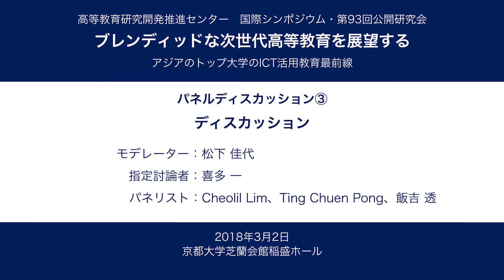京都大学高等教育研究開発推進センター国際シンポジウム「ブレンディッドな次世代高等教育を展望する」パネルディスカッション 2018年3月2日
京都大学 高等教育研究開発推進センター 国際シンポジウム
「ブレンディッドな次世代高等教育を展望する」
モデレーター：松下 佳代
パネリスト：Ricky Yu-Kwong Kwok, Cheolil Lim, Ting Chuen Pong, 飯吉 透

2018年3月2日
京都大学 芝蘭会館（本館） 稲盛ホール

その他の映像は以下よりご覧下さい。